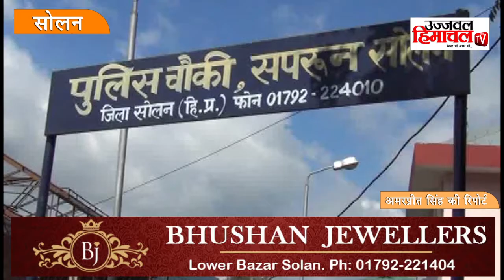प्राइवेट वाहन चालक ने छीना टैक्सी चालकों का रोजगार